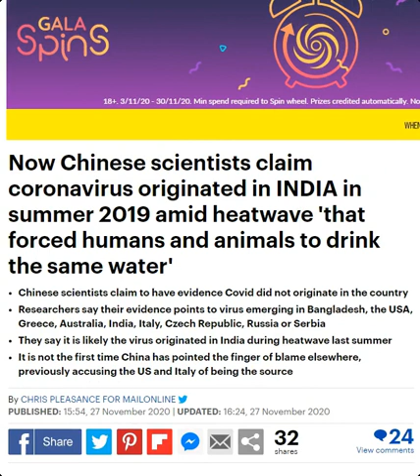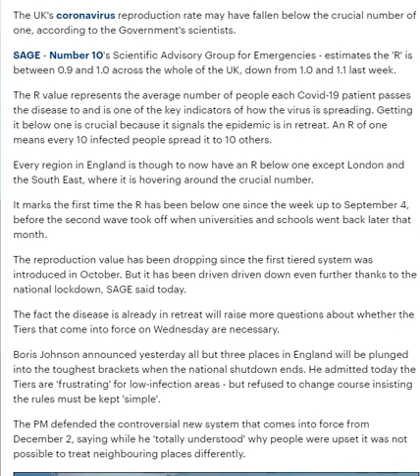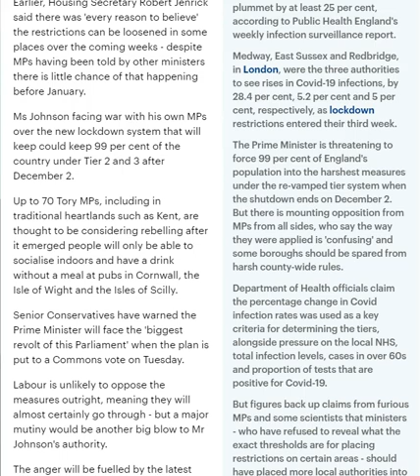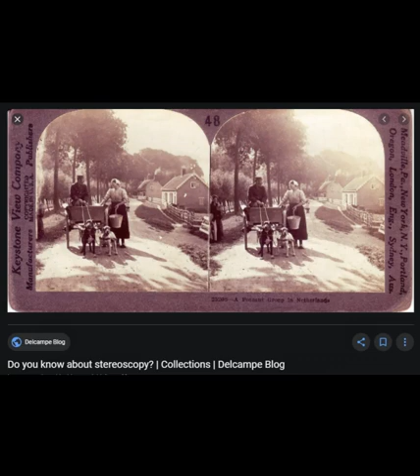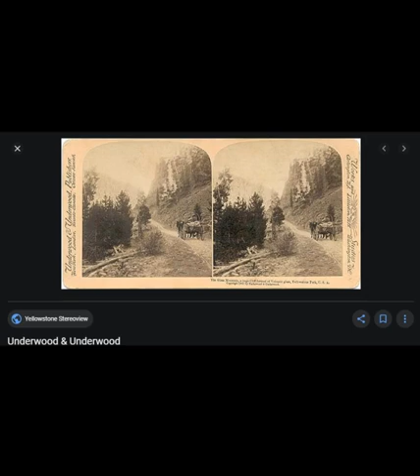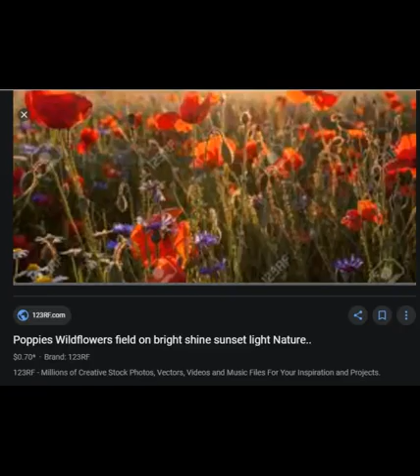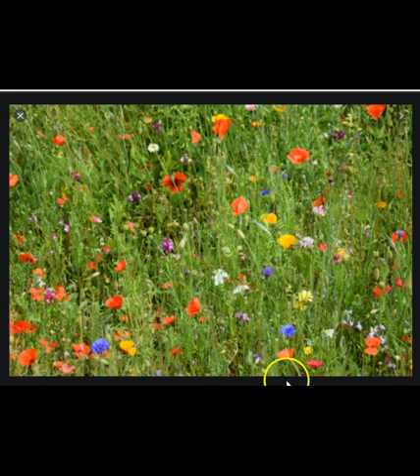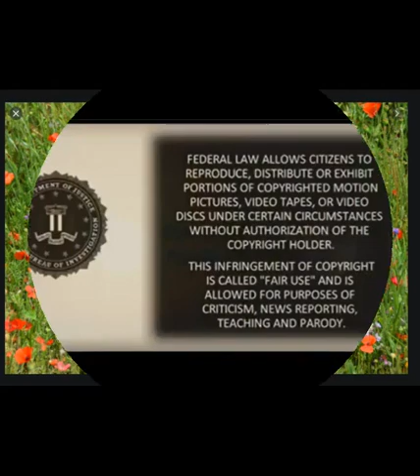Unexpected Catch Up With James Brockhurst/SAMFU